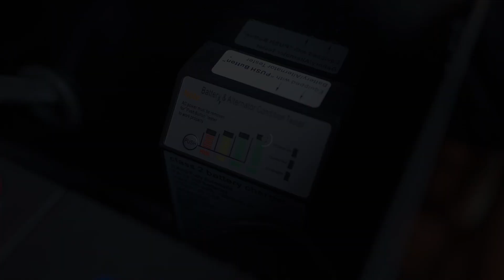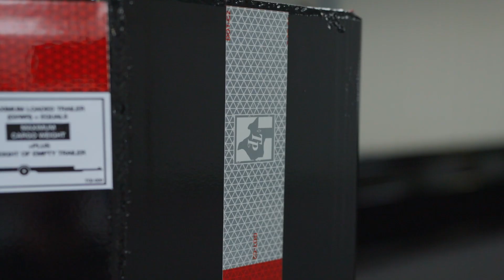18k LB GVWR Gooseneck Dump Trailer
Get ready for a jaw-dropping showcase of the Texas Pride 18k lb GVWR Gooseneck Dump Trailer! In this video, we're about to unveil the incredible features and sheer power of this heavy duty dump trailer. You won't believe what it can handle! If you're ready to take your hauling and dumping to the next level, this video is a must-watch.